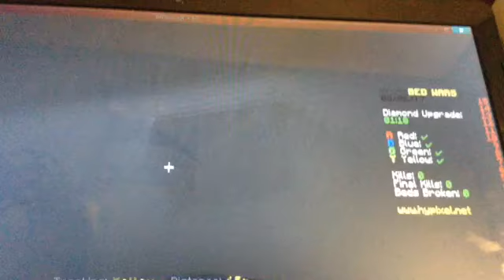Minecraft Bed Wars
11 years old and also a squeaker (this is my first video)